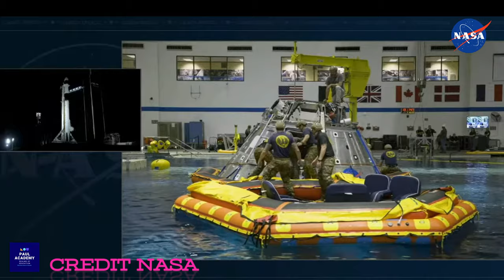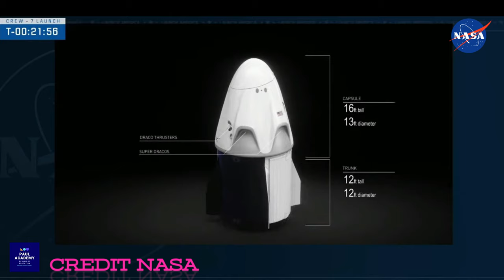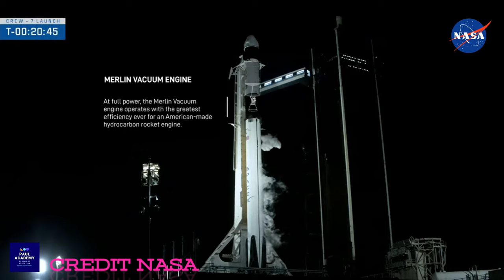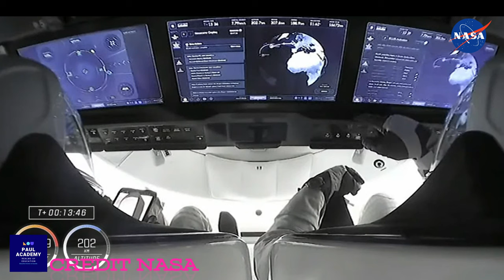🚀 Witness History Unfolds: Crew-7's Journey to the Stars! 🌌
🔔 Set your alarms for an unforgettable event in space exploration! Join us as we take you on a thrilling ride through the cosmos with SpaceX's Falcon 9 rocket and Dragon spacecraft. On Saturday, August 26 at 3:27 a.m. ET (07:27 UTC), Falcon 9 roared to life, launching Crew-7 – the seventh operational human spaceflight mission – to the magnificent International Space Station. All of this excitement took place at the iconic Launch Complex 39A (LC-39A) at NASA’s Kennedy Space Center in the sunny heart of Florida.
🌟 Prepare to be amazed as you witness the Falcon 9's awe-inspiring first stage touch down with grace on Landing Zone 1 (LZ-1) at Cape Canaveral Space Force Station. This remarkable feat once again highlights SpaceX's revolutionary reusability program, pushing the boundaries of what's possible in space travel.
🛰️ The anticipation builds as Dragon, the shining star of our show, elegantly maneuvers for an autonomous rendezvous with the space station on Sunday, August 27 at around 8:39 a.m. ET (12:39 UTC). The precision and technology involved in this cosmic ballet are truly captivating, bringing the crew one step closer to the wonders of the universe.
🔬 Throughout their stay aboard the space station, Crew-7 will become trailblazers of scientific exploration. Their mission includes a spectrum of groundbreaking science and technology demonstrations that will not only set the stage for human exploration beyond Earth's boundaries but will also yield discoveries with the potential to benefit humanity right here on our home planet. And as if that's not enough, they'll also roll up their sleeves for vital space station maintenance, showcasing their unwavering commitment to the smooth operation of the station.
🌠 Don't miss out on this historic moment! Stay connected to this monumental event as Dragon and its crew soar through the cosmos, embodying humanity's age-old dream of reaching for the stars and unveiling the mysteries of the universe.